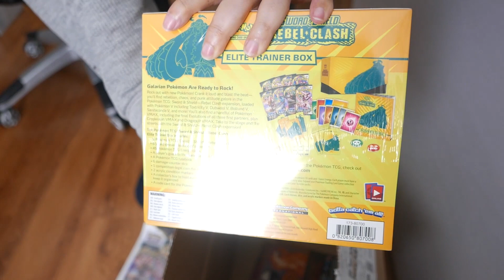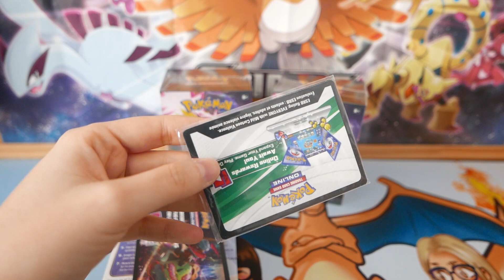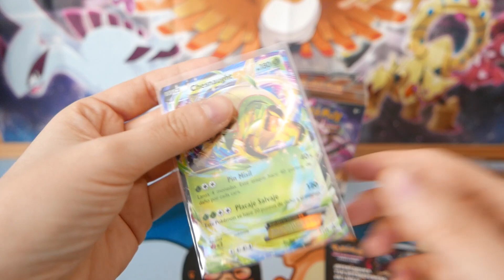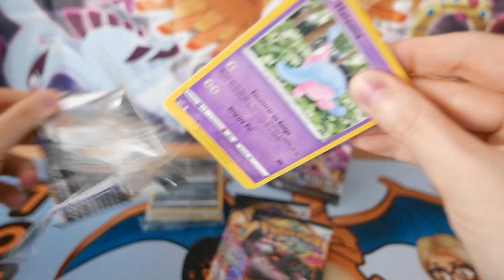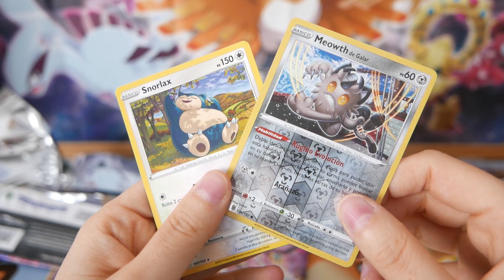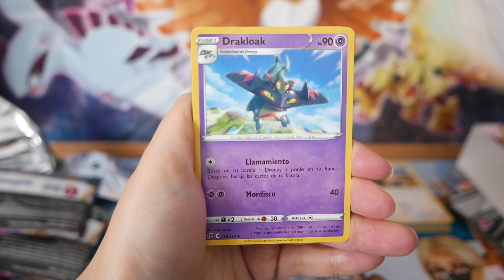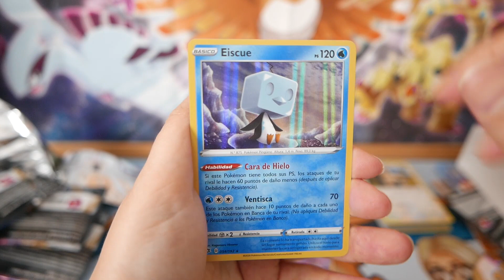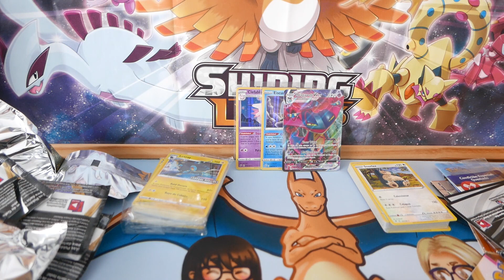APERTURA CARTAS POKEMON Kits de presentación CHOQUE REBELDE **Nueva Colección**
Apertura cartas Pokémon Kits de presentación CHOQUE REBELDE.

Apertura cartas Pokémon de la nueva colección Choque Rebelde. Al principio del vídeo os enseñamos todas las compras que hemos hecho de esta colección: unos blister pack y la élite trainer box de esta nueva colección de cartas Pokémon, también una cajita que abriremos próximamente.

En este vídeo vamos a ver las ilustraciones de la nueva colección de Pokémon. Abriremos dos kits de presentación y ya en el próximo abriremos los 12 sobres extra para que no se haga tan largo.

Cada kit de presentación trae una carta promocional de la colección en concreto, en esta ocasión Choque Rebelde, un mini mazo para aprender a jugar al juego de cartas de Pokémon y 4 sobres de cartas para abrir!

¡Acompañadnos en esta  nueva apertura de cartas Pokémon de kits de presentación de Choque Rebelde!

Para participar en el sorteo:
- Comentario
- Estar suscrito!
En el próximo vídeo diremos el ganador en la descripción del vídeo, recordad que para reclamar tiene que ser vía twitter o instagram dejando un comentario por Youtube para saber que sois vosotros!

🌟 NUESTRA TIENDA

🌟 ¡NUESTRA WEB!

CANAL COLABORADOR
Twitch.com/Choped86